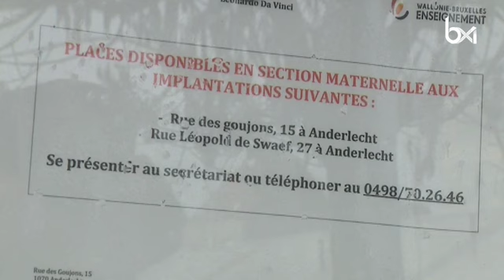Anderlecht: arrêt de travail à l’école fondamentale les Goujons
Anderlecht: arrêt de travail à l’école fondamentale les Goujons. Plus d'infos